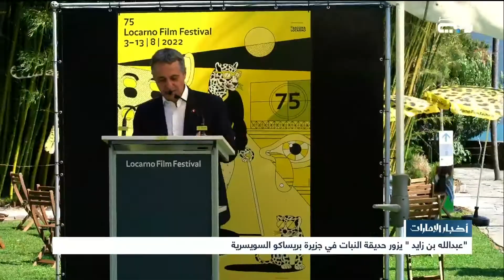أخبار الإمارات | تسلم رسالة خطية من رئيس الدولة .. رئيس الاتحاد السويسري يستقبل عبدالله بن زايد